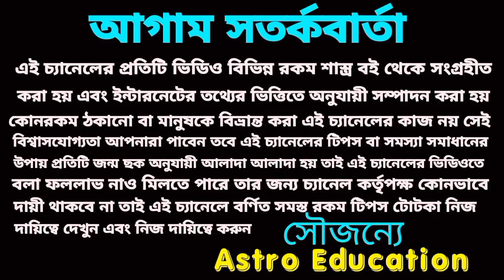কর্কট রাশি 5টি বড় সুসংবাদ আসতে চলেছে !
কর্কট রাশির পাঁচটি বড় সুসংবাদ আসতে চলেছে নভেম্বর মাসে